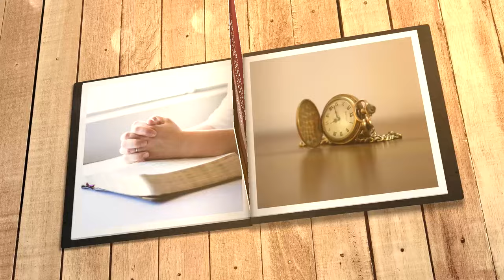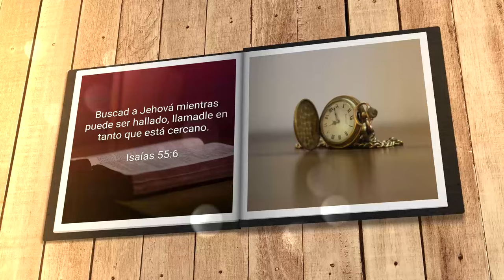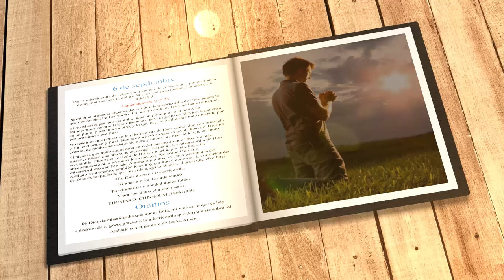Mi búsqueda diaria (6 de septiembre)